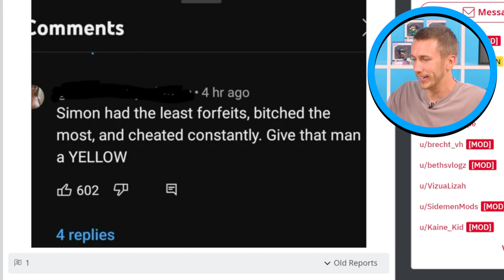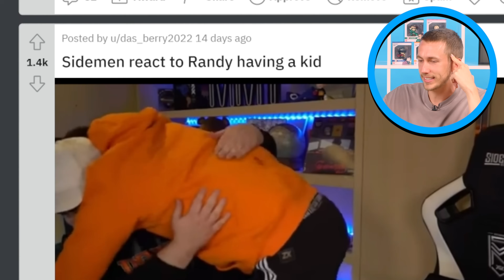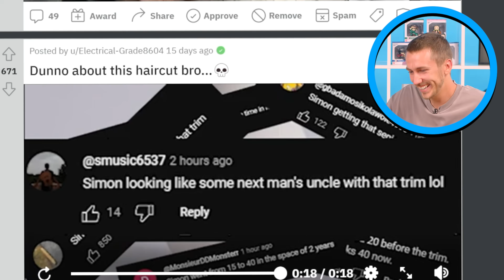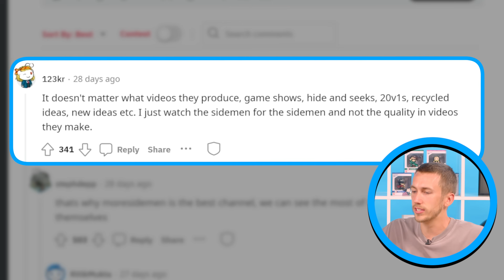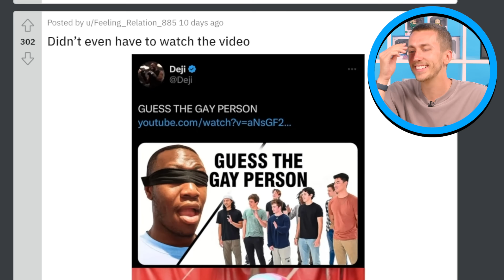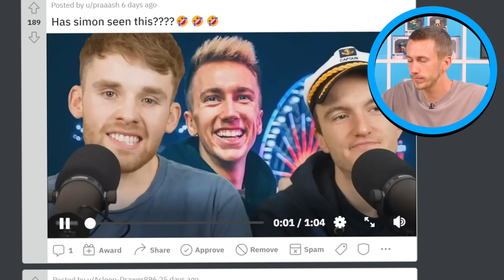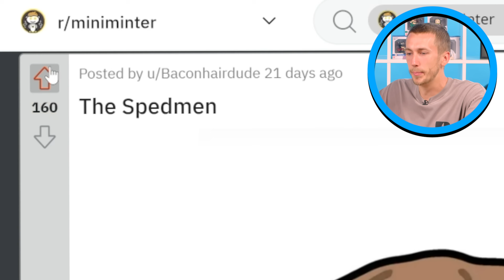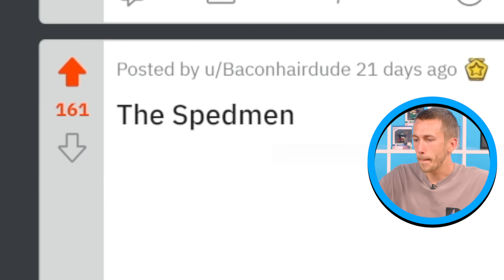FINALLY ADDRESSING THE HATE...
It's about time I spoke about this...

Simon/Miniminter/mm7games